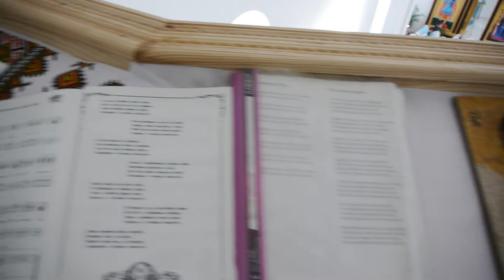Дорога к Богу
село Антонівка

Видеограф и Фотограф
Полностью филь сможете преобрести в Храме или у Батюшки Иоанна..
Свято-Михайлівська церква село Антонівка